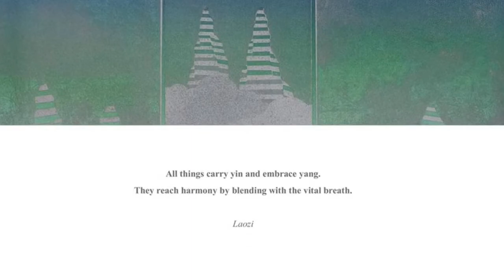Loo Foh Sang - Yin Yang Collection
YIN YANG is a collection of Loo Foh Sang’s Prints from 1980 – 1985 during his Paris residence. Loo honed his printmaking skills in 1967 under Stanley William Hayter, widely recognised as the 'Father of Contemporary Printmaking', and was also the founder of the renowned printmaking workshop, Atelier 17, in Paris.

Follow updates on Instagram@loofohsangprints